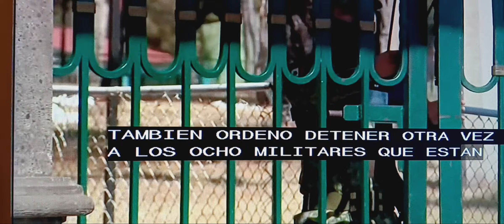México- Caso Ayotzinapa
Ordenan detener nuevamente a militares acusados.